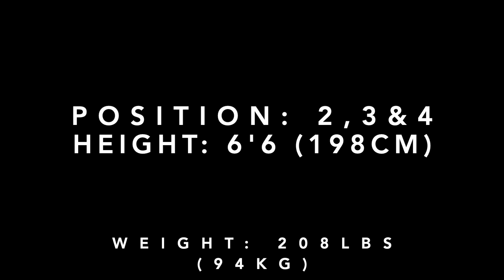Justin Martin Greece A1 Highlights (#20)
Basketball Highlights
6'6 (198cm) Forward
Position: 2,3,&4
#20 in blue and white